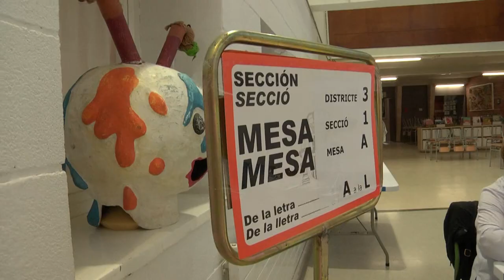Constitució de les meses electorals per aquestes eleccions municipals